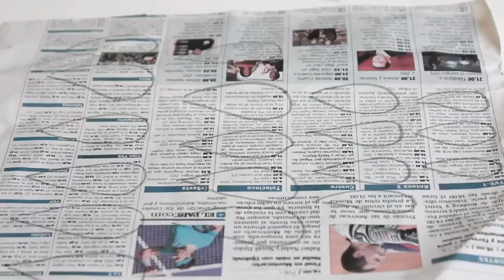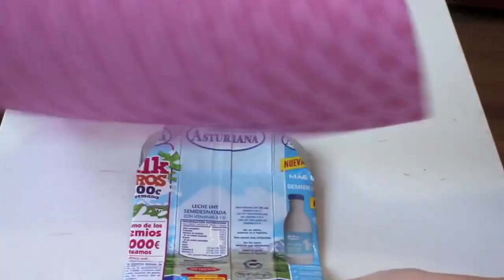10 MANUALIDADES FACILES con reciclaje. TOP 10 DIY (recopilación)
10 MANUALIDADES FACILES con reciclaje. TOP 10 DIY compilation. Hoy os hago un recopilatorio de las manualidades que más me gustan con reciclaje

Este canal pertenece a la Network Ideas2share, propietaria de distintos canales en Youtube:

Si quieres ayudarnos a traducir los títulos y los vídeos, entra Youtuber Isabel del Rio